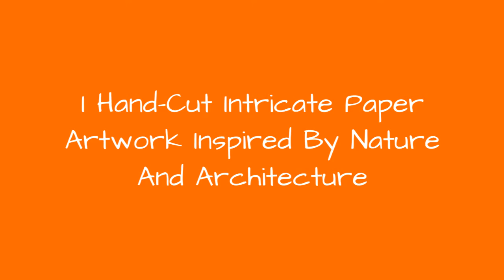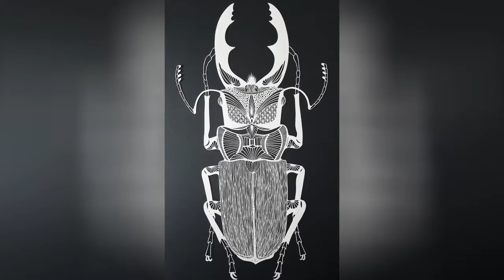I Hand-Cut Intricate Paper Artwork Inspired By Nature And Architecture 🥰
I have been papercutting for around 9 years now. I love the simplicity of making intricate artworks from just a single sheet of paper and nothing else, removing pieces to create lace-like images. I am influenced by the Art Deco period, which shows up quite often in my work.The pieces can take many hours to create, and I love being able to create the images from simply creating negative space within the paper. I like to challenge myself and push the medium where possible, and make my work increasingly complex. All my work is hand drawn and then cut using an xacto knife.My work is inspired by nature, birds and architecture.
0:00 - Intro
0:00:12 - I Make My Artwork Using Only A Simple Sheet Of Paper
0:00:21 - I Make My Artwork Using Only A Simple Sheet Of Paper
0:00:30 - I Make My Artwork Using Only A Simple Sheet Of Paper
0:00:39 - I Make My Artwork Using Only A Simple Sheet Of Paper
0:00:48 - I Make My Artwork Using Only A Simple Sheet Of Paper
0:00:57 - I Make My Artwork Using Only A Simple Sheet Of Paper
0:01:06 - I Make My Artwork Using Only A Simple Sheet Of Paper
0:01:15 - I Make My Artwork Using Only A Simple Sheet Of Paper
0:01:24 - I Make My Artwork Using Only A Simple Sheet Of Paper
0:01:33 - I Make My Artwork Using Only A Simple Sheet Of Paper
0:01:42 - I Make My Artwork Using Only A Simple Sheet Of Paper
0:01:51 - I Make My Artwork Using Only A Simple Sheet Of Paper
0:02:00 - I Make My Artwork Using Only A Simple Sheet Of Paper
0:02:09 - I Make My Artwork Using Only A Simple Sheet Of Paper
0:02:18 - I Make My Artwork Using Only A Simple Sheet Of Paper